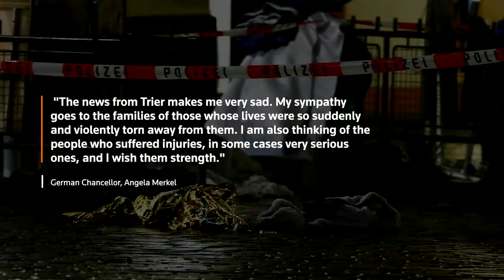At least five killed as car ploughs into pedestrian zone in Germany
Five people including a nine-month-old baby were killed and up to 15 injured on Tuesday when a speeding car ploughed into a pedestrian area in the western German city of Trier in what authorities said appeared to be a deliberate act.